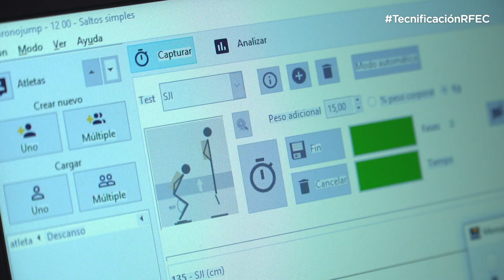1ª Concentración del Plan Estratégico de Alto Rendimiento y Tecnificación RFEC (Día 3)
Vídeo relativo a la tercera jornada de la primera concentración del Plan Estratégico de Alto Rendimiento y Tecnificación de la RFEC, celebrada en Alicante, del 7 al 10 de noviembre de 2019.